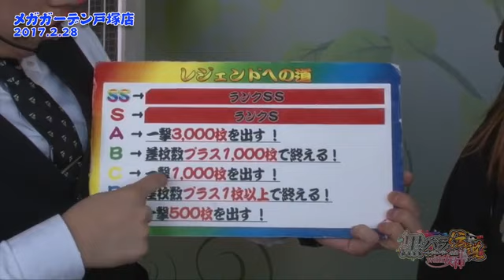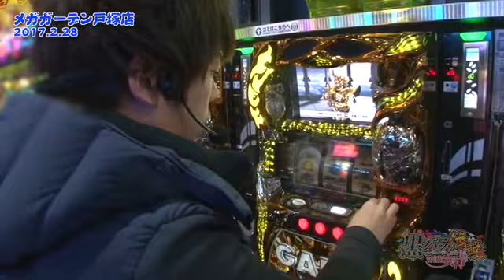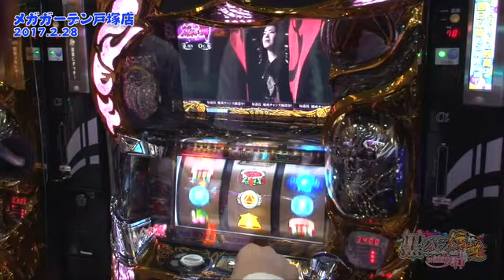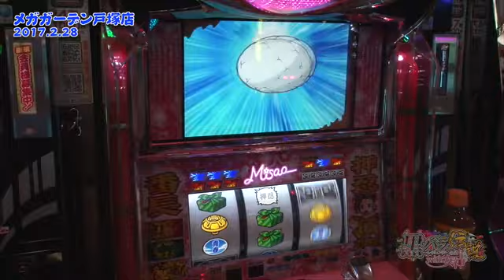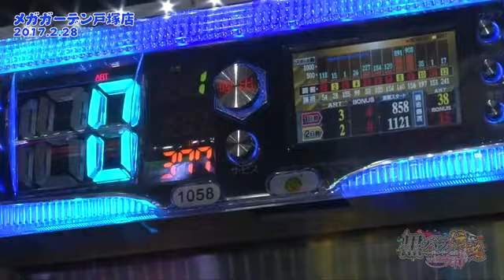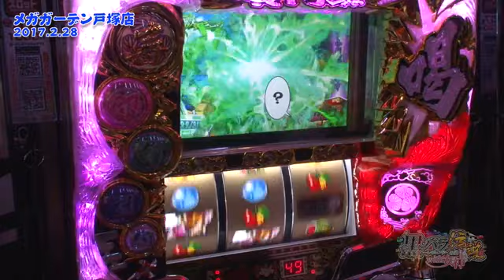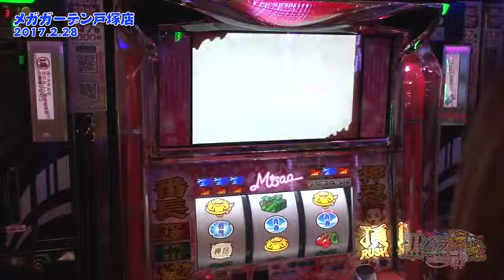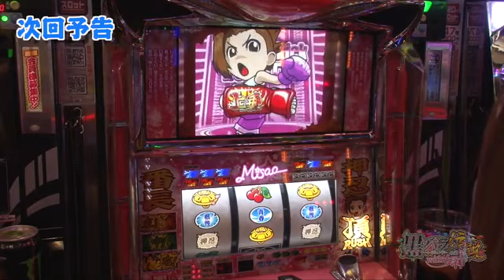黒バラ伝説 with 女神～レジェンドへの道～ 第23話(1/2)【押忍！番長２】《ジロウ》《白鳥みゆ》[ジャンバリ.TV][パチスロ][スロット]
黒バラ伝説with女神最終戦がスタート!!黒バラ軍団ジロウとラバーズJ白鳥みゆのコンビで全ての伝説達成を目指す!!そして朝からコウタローがディスられる!?

■実戦台：押忍！番長２、パチスロ黄門ちゃま　喝、パチスロ牙狼‐守りし者‐